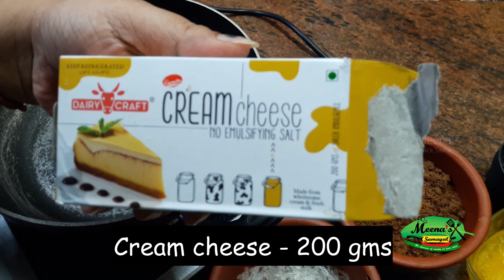No Bake Strawberry Cheesecake Cups | Strawberry Dessert Cup | Yummy Dessert Recipe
No-bake strawberry cheesecake is a delicate and elegant summer dessert. It is refreshing, flavourful and beyond awesome! Its smooth and creamy mousse layer sits on top of a buttery biscuit crust is topped with fresh strawberries which brings a lots of texture and flavour. Serving them in individual glasses makes our guests more delighted as they enjoy every bite.

Post your recreations of this dish on Facebook and Instagram with the cookwithmeena